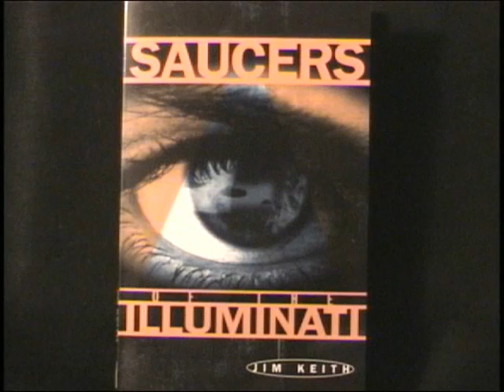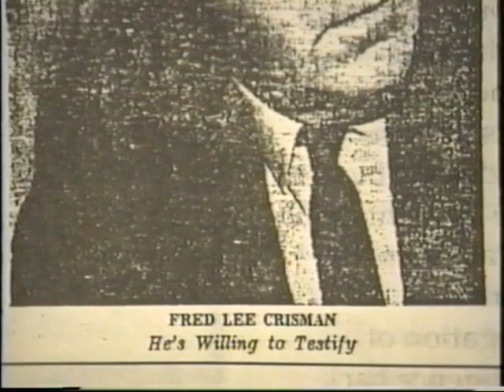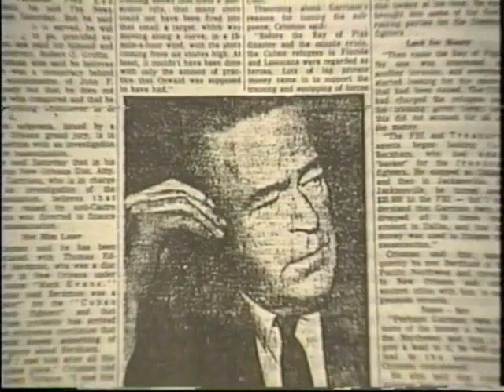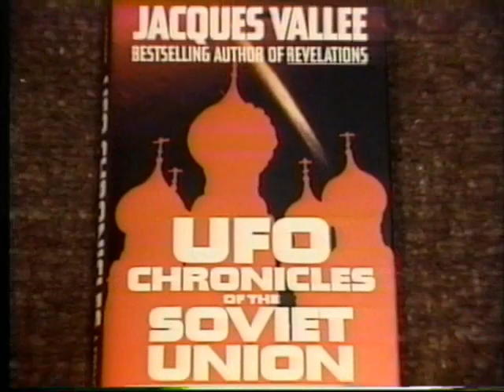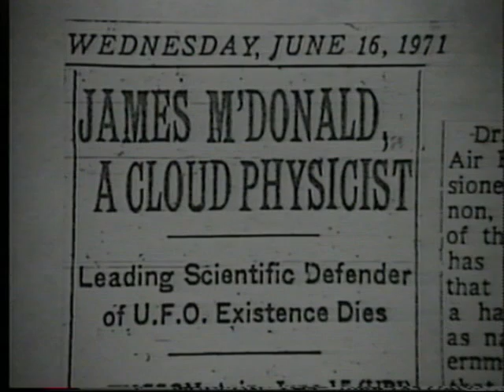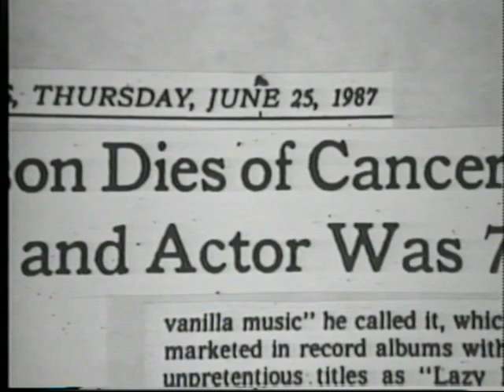John Keel - The Men-In-Black (1989) 6 of 6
The Late John A. Keel (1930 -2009) giving a lecture on the Men-In-Black in 1989, Part Six. This was originally an audio-only recording, but I've illustrated it with plenty of pictures and video clips.

Questions, which are barely audible, are transcribed here as best as possible:

0:19 What's your opinion of the Illuminati?

(Keel responds)

0:31 And do you think these men-in-black have anything to do with the Illuminati?

(Keel responds)

1:10 Are you familiar with the Maury Island ...?

(interrupted, no response)

1:13 Any men-in-black approach you?

(Keel responds, then asks if someone mentioned Maury Island)

1:55 Yes I did ... Maury Island -- A report of men-in-black?

(Keel responds)

4:02 During your investigations, have you ever [taken or seen] a picture of a man-in-black? Do you have a photograph?

(Keel responds)

4:42 Do you think they're robots?

(Keel responds)

5:30 How much men-in-black information could be lurking from behind the Iron Curtain?

(Keel responds)

5:43 Do you think there's a lot of exchange on UFO sightings between our government and the Soviet Union?

(Keel responds)

6:20 Do you have any information on deaths involved in the men-in-black --- killing investigators?

(Keel responds)